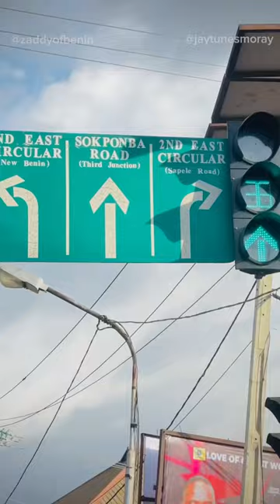Jaytunesmoray viral video for like father like son (imayuze refix)